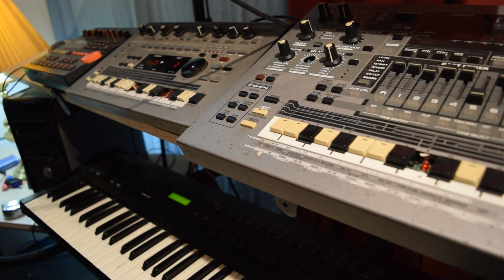Roland 303 Groovebox and Alesis qs-6 synthesizer session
My Arsenal of equipment is all Old School. Roland D-20, Alesis QS-6 synthesizer. . BOSS DR-202 This whole video was made with a Roland 303 Groovebox and the Alesis qs-6 synthesizer. I wanted to add extra sounds to the 303 so I sent the midi out and tone out to the Alesis qs-6 synthesizer input. This is how I layer my music. The song was preset that I just changed around the sound and drumbeats. I use to mix this Drum machine with records and tapes. When this first came out, it was great I always wanted a 303. So here it is welcome to the Oldschool.